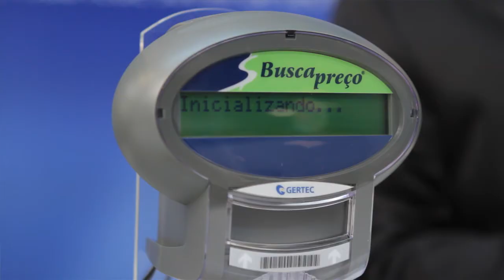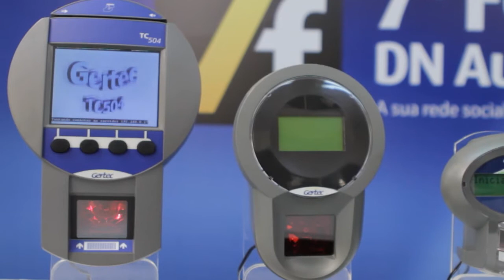Vídeo Gertec 7° Fórum DN Autmação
Vídeo de apresentação Gertec para o 7° Fórum DN Automação